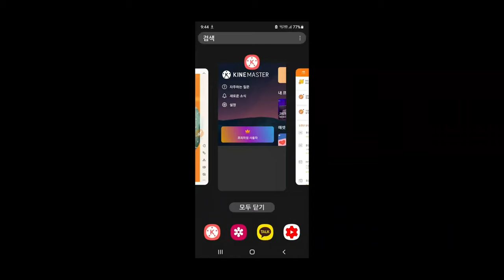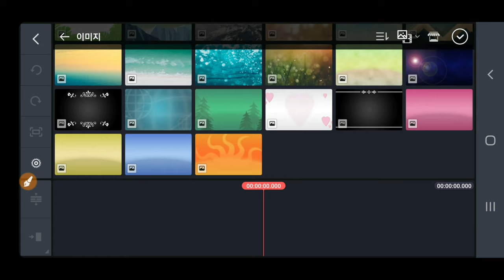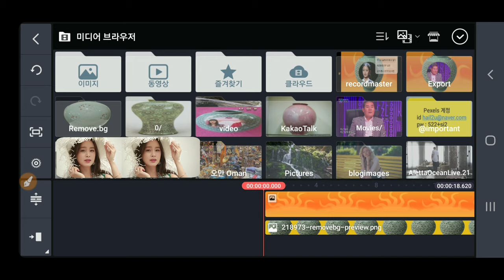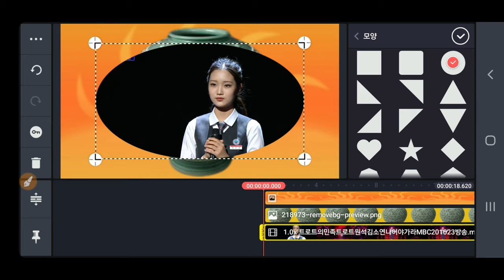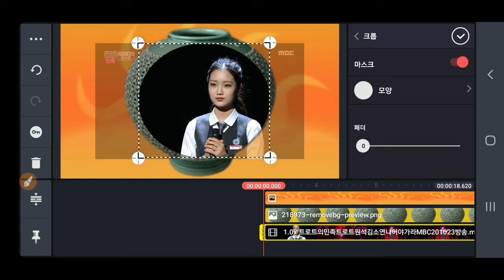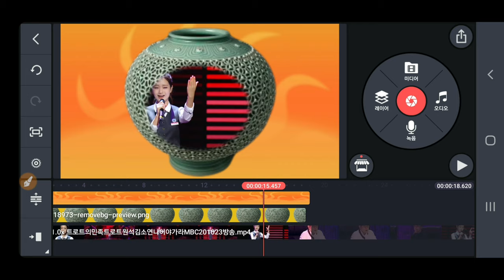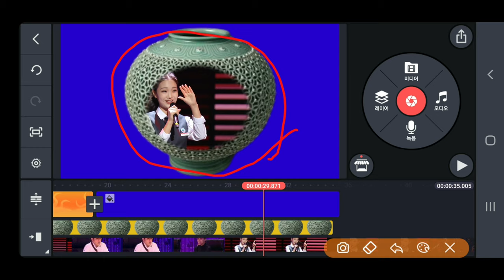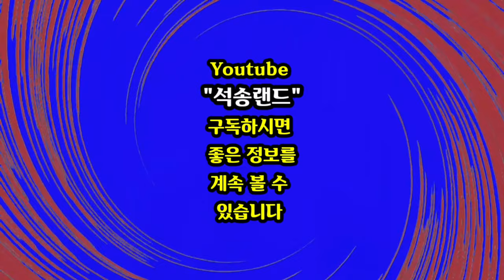KineMaster 355강 영상을 합성하는 방법 키네마스터 영상 위에 영상을 올려 합성하는 방법 도자기에 가수공연을 합성하는 방법 키네마스터강좌 동영상 합성 방법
KineMaster 355강 영상을 합성하는 방법 키네마스터 영상 위에 영상을 올려 합성하는 방법 도자기에 가수공연을 합성하는 방법 키네마스터강좌 동영상 합성 방법 동영상 위에 동영상 올리기 석송키네마스터 석송랜드 동영상제작 개인지도합니다

ㅡㅡㅡㅡㅡㅡ

ㅡㅡㅡㅡㅡㅡㅡㅡㅡㅡ
4시간에 동영상제작 기법 배우고 유튜브에 올리고 홍보방법까지 배웁니다.

4시간 개인지도 받으면 파워디렉터

ㅡㅡㅡㅡㅡㅡㅡㅡ